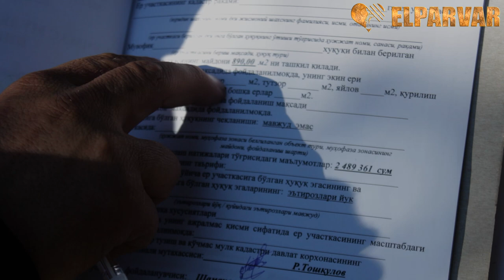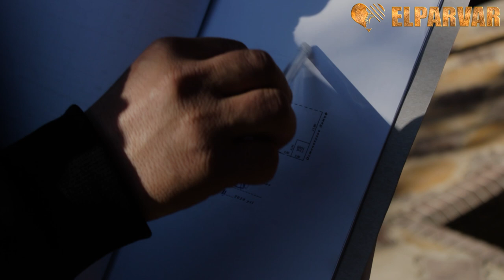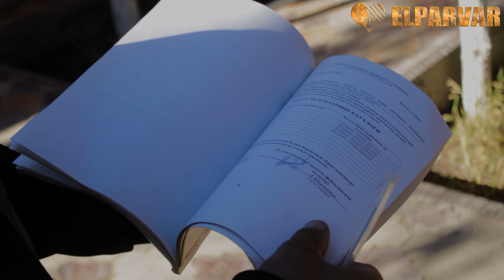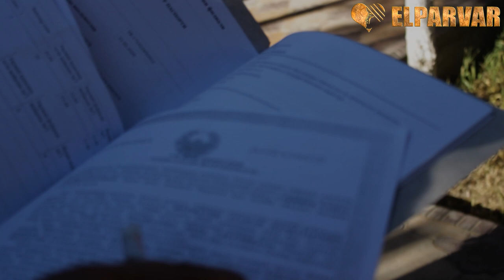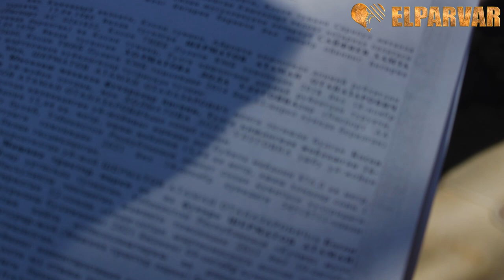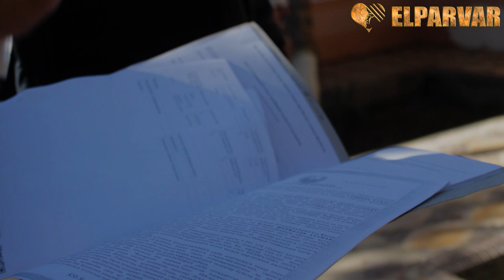КАДАСТИР ХОДИМЛАРИ ОЧИҚЧАСИГА ПУЛ СОРАШДИ